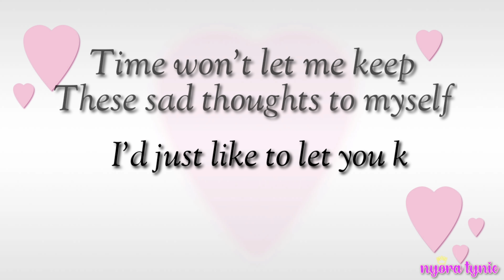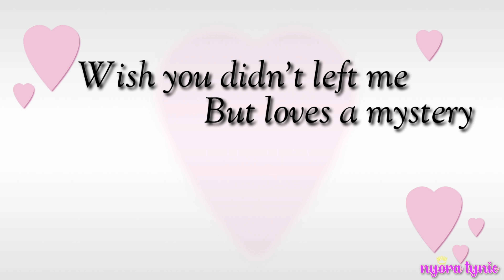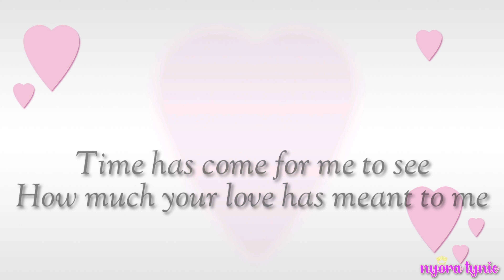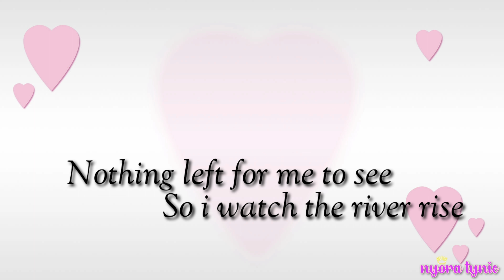I'll Always Love You | Gigi de Lana cover | Tynie Aguila